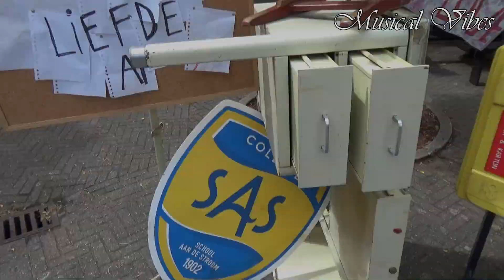Teaser LikeMe Seizoen 2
Vanaf januari is het tweede siezoen van de muzikale serie LikeMe te zien op Ketnet. In deze serie worden gekende Vlaamse nummers in een nieuw modern jasje gestopt. Wij mochten deze week al eens de sfeer opsnuiven op de set.

Bekijk hier alvast een kleine teaser van 'Soldiers of Love' van Liliane Saint-Pierre.

Boom - PTS Boom - 16 augustus 2019